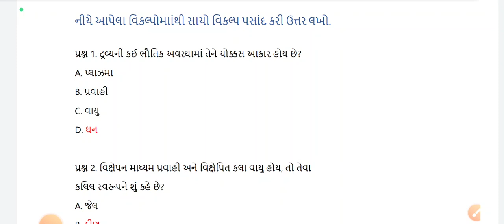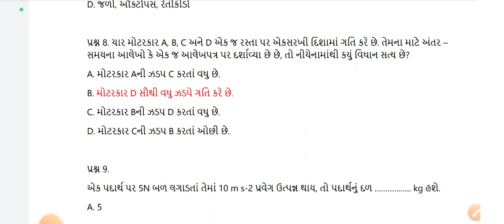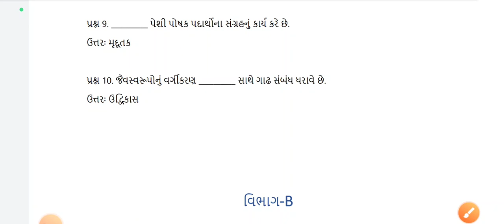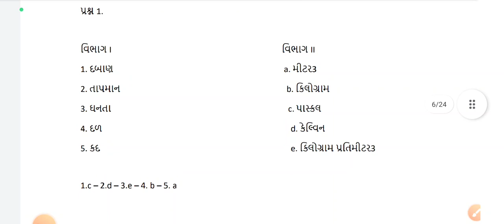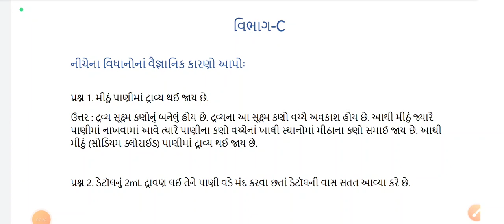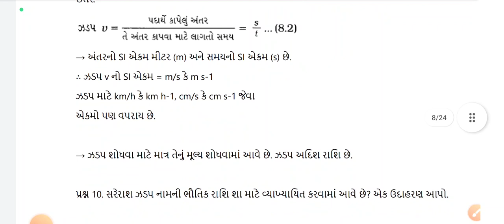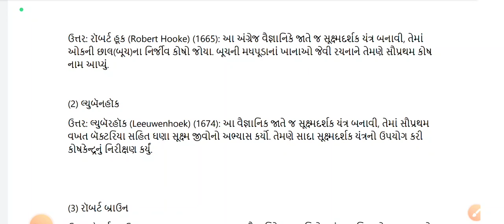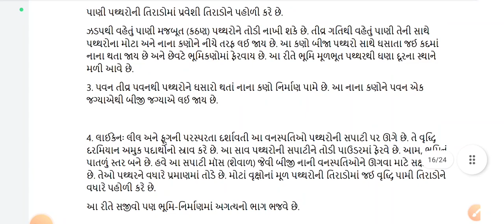Std 9 vigyan second Exam Paper Solution 2023 | Dhoran 9 science second Parixa Paper Solution 2023